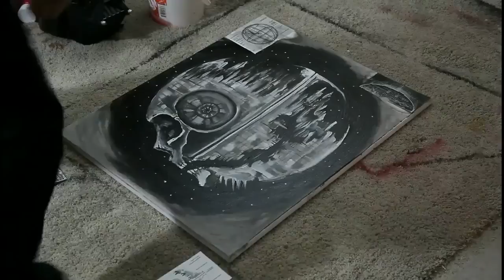Timelapse Oil Painting: Death Star Skull 2012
Death Star Skull 2012